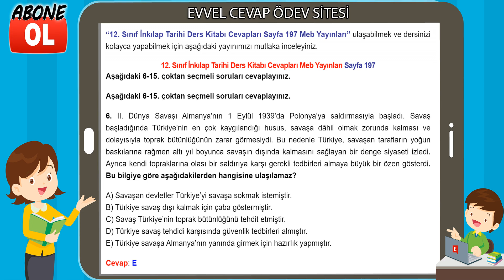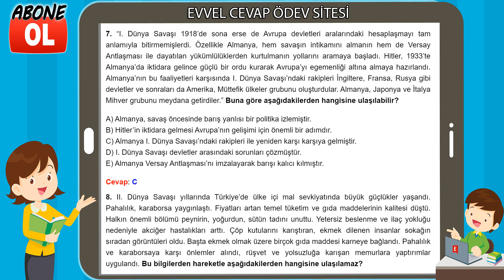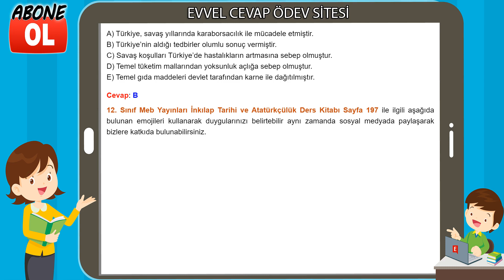12. Sınıf İnkılap Tarihi Ders Kitabı Cevapları Meb Yayınları Sayfa 197